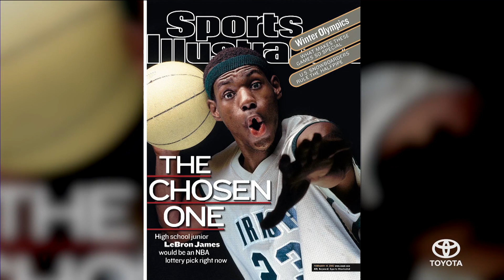How LeBron James Won SI Sportsperson Of The Year Over The Chicago Cubs | SI NOW | Sports Illustrated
Why did LeBron James win Sports Illustrated's 2016 Sportsperson of the Year over the Chicago Cubs? SI senior writer Lee Jenkins lists a few of the reasons.